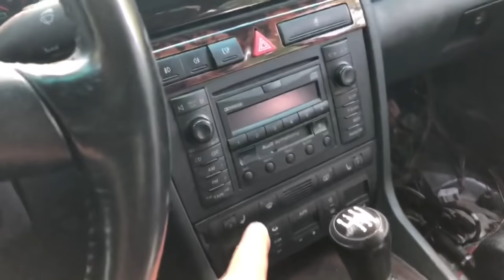REGRESO A LOS ESCLAVOS UNIDOS A TRABAJAR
ya somos amigos?